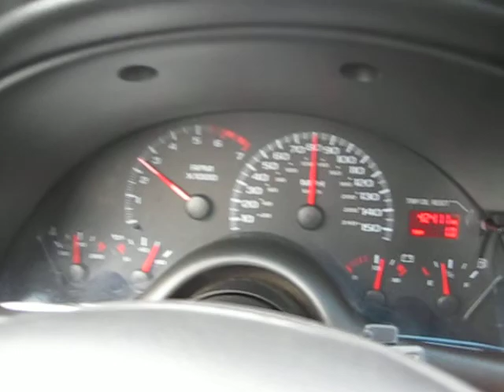2002 Red Chevrolet Camaro Driving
2002 Red Chevrolet Camaro Driving